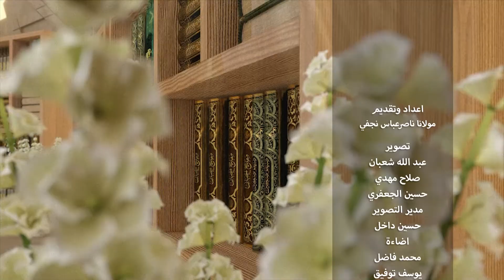Ahkam Nakah (48)# مانع حمل ادویات کا استعمال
Najaf Ashraf